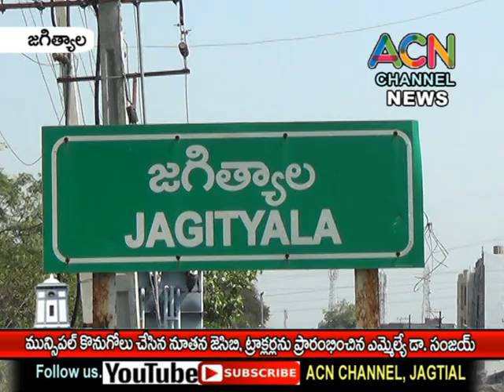జగిత్యాల మున్సిపల్ కొనుగోలు చేసిన నూతన జేసిబి, ట్రాక్టర్ లను ప్రారంభించిన ఎమ్మెల్యే డా. సంజయ్